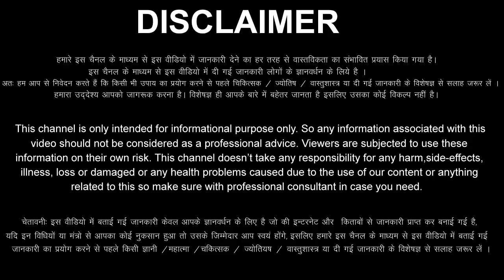तुला राशि 22,23,24,25,26,27,28 अप्रैल 2022 Tula Rashi 22,23,24,25,26,27,28 April 2022 Tula Rashi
aaj ka Tula Rashifal 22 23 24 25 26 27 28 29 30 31 April 2022
Tula Rashifal April 2022
Tula Rashi April 2022
Libra Horoscope April 2022